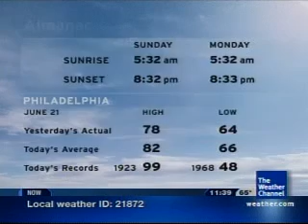First Day of Summer Forecast 2009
Here's the First Day of Summer forecast. It's the same exact opener as last year, and the same logo since 2006.